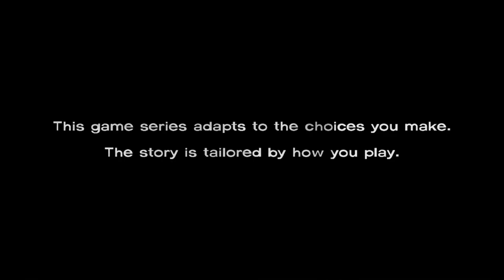Detective Lee is on The Case!!! | Let's Play The Walking Dead Episode 7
Hey guys!!! In this episode, Lee is tasked with finding a thief in the group. Who will it be??? Will we ever know???